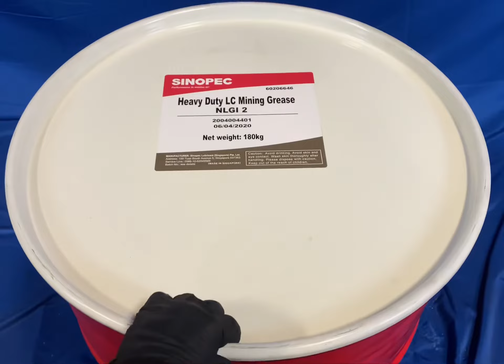Heavy Duty Moly LC Mining Grease NLGI 2 - 55 Gallon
Sinopec Heavy Duty LC Mining Grease is an extreme pressure grease
formulated with a lithium complex soap thickener and high viscosity mineral
base oil, and is available in a NLGI 2 grade. It contains rust and
oxidation inhibitors, EP and antiwear additives, as well as 5% of solids
including molybdenum disulfide (MoS2 or ‘moly’), which provide additional
wear protection especially under the severe vibrating or oscillating conditions
that are found in many mining applications.

Applications
Sinopec Heavy Duty LC Mining Grease is suitable for use in:
 Off-road equipment used in the mining industry, particularly to lubricate slow-moving plain and rolling element bearings
under severe conditions of very high loads, shock loading and vibrating or oscillating conditions.
 Heavy duty construction, earthmoving, mobile and stationery equipment, especially in those applications operating
under very high loads, shock loading and vibrating or oscillating conditions.
 Some heavy duty applications that are difficult to access, and for which long lubrication intervals are required.
 Excellent extreme pressure and antiwear properties protect heavily loaded or shock-loaded bearings from wear,
extending equipment life.
 Solids, including molybdenum disulfide, provide an additional measure of residual lubrication and protect metal
surfaces against wear in applications where vibrating or oscillating movement tends to squeeze out the grease from
between metal surfaces.
 Lithium complex soap thickener ensures a high dropping point, which means that the grease can be used at higher
temperatures in severe service applications (operating temperature range is from –10°C to +150°C), and also confers
excellent mechanical stability so that the grease structure does not break down in service.
 High base oil viscosity ensures a good oil film thickness is maintained even under severe high-temperature conditions,
protecting components against wear.
 Excellent water resistance means that the grease stays in place and is not washed or sprayed off in wet conditions,
reducing the need for frequent re-application.
 Excellent protection against rusting and corrosion ensures long component life, and extends maintenance intervals.
 Good thermal and oxidation stability ensure longer grease life under high-temperature conditions, providing optimum
lubrication, extending equipment life and reducing maintenance requirements.
 Available in two NLGI grades; the NLGI grade 1 product may be used in centralised lubrication systems where good pumpability is required.